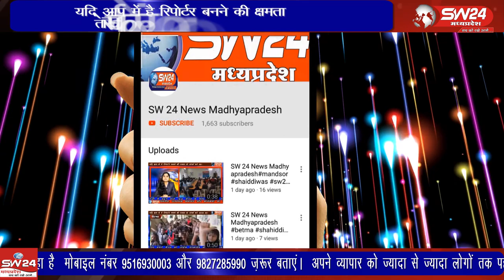khargone- विकास विभाग द्वारा महिलाओं के सम्मान के लिए अंतर्राष्ट्रीय महिला दिवस काआयोजन किया गया था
खरगोन  शहर के स्थानीय नपा टॉउन  हाल मे महिला एवं बाल विकास विभाग द्वारा महिलाओं के सम्मान के लिए अंतर्राष्ट्रीय महिला दिवस का आयोजन किया गया था। खरगोन से जयन्त गुप्ता की रिर्पोट